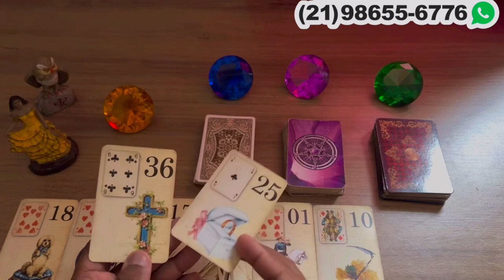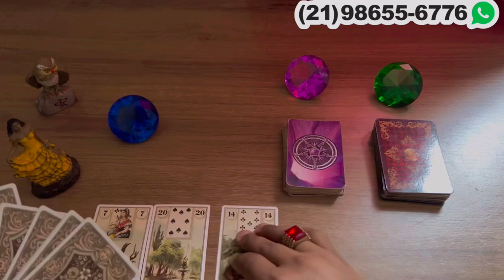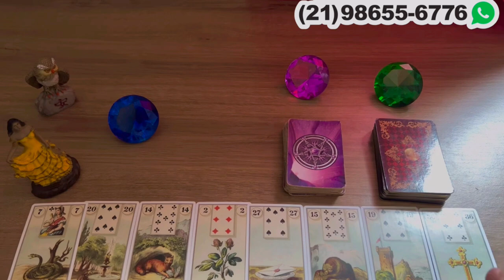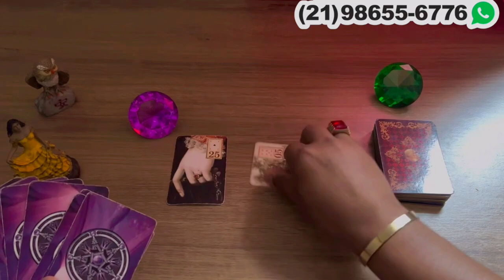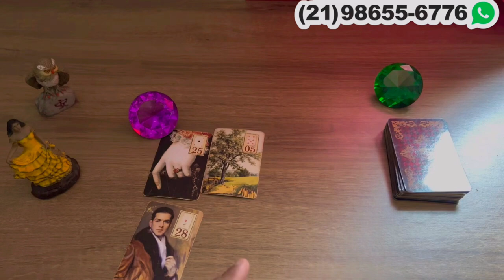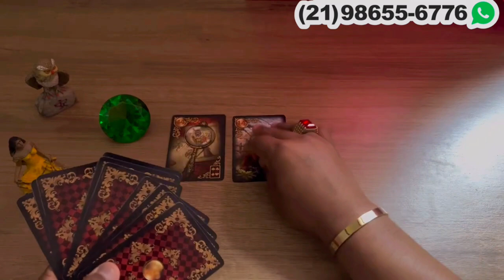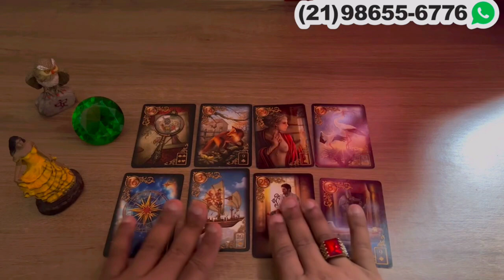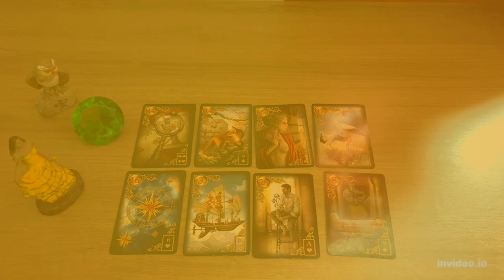VEJO UMA GRANDE REVIRAVOLTA VINDO EM SUA DIREÇÃO! CIGANA SARAH REVELA! | Tarot Responde